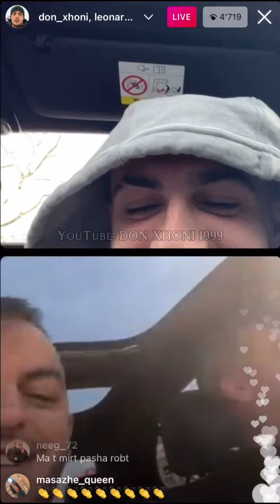DONXHONI LIVE INSTAGRAM ME VALLUN E VET (SPECIAL)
🔘 youtube : DON XHONI🔘 instagram : DONXHONI_1999 🔘 tiktok : DONXHONI_1999 🔘 donxhoni donitors donitors4life jenameekip freestyle diversitet tjerallafe baby cashcash allesgutecriminale kokaina maffia unfoliifundit derikur trustme gjujperto albaner corazon crypto #❤️